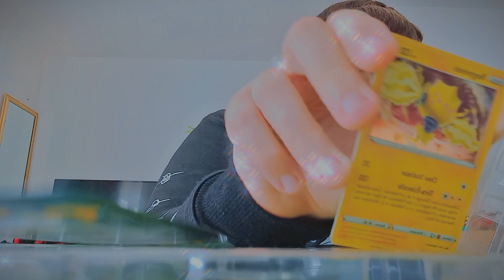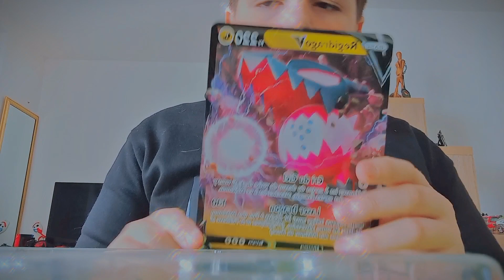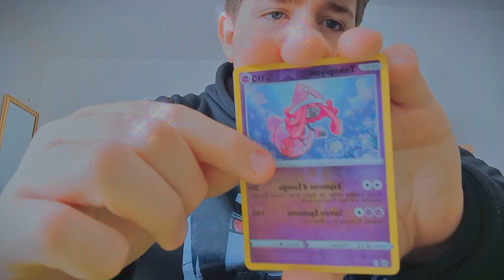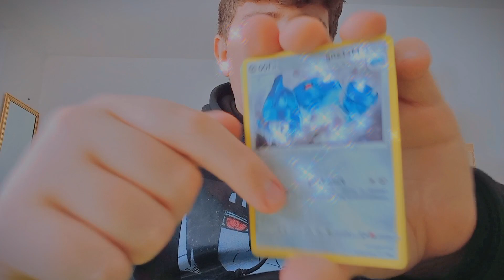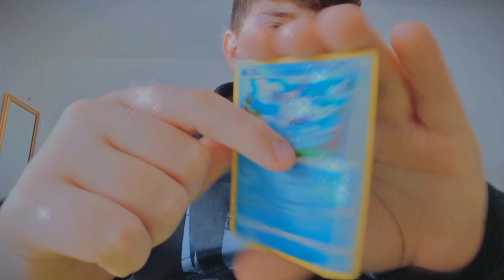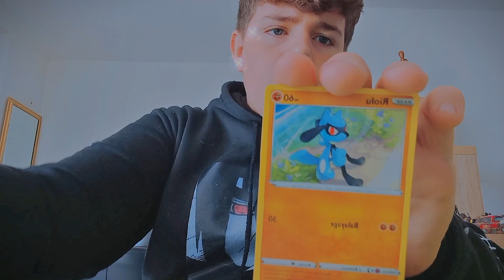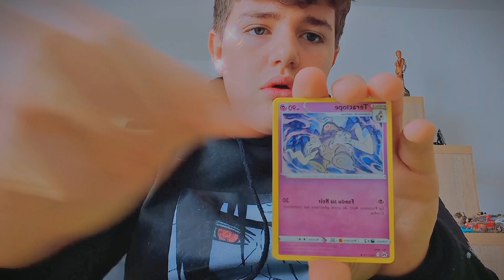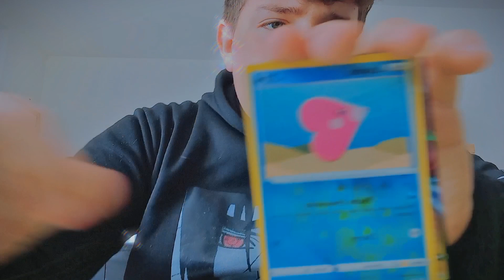ouverture d'un coffret pokemon (beaucoup de rare)🫠🤪😁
une carte à 120€